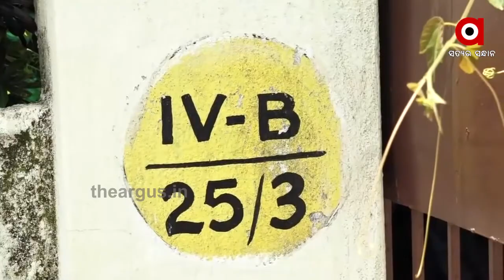ମହିଳା ଡିଏସ୍‌ପିଙ୍କ ମୁଣ୍ଡରେ ବନ୍ଧୁକ ଲଗାଇ ଲୁଟ୍ ଘଟଣା | Loot Issue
କମିସନରେଟ୍ ପୋଲିସକୁ ସଫଳତା । ଡିଏସପିଙ୍କ ଠାରୁ ବନ୍ଧୁକ ମୁନରେ ଲୁଟ୍ କରିଥିବା କୁଖ୍ୟାତ ଡକାୟତ ମନୁଆ ଗିରଫ । ଏହାସହ ପୋଲିସ ବନ୍ଧୁକ , ଗୁଳି ଓ ଲୁଟ୍ ସାମଗ୍ରୀ ଜବତ କରିଛି .